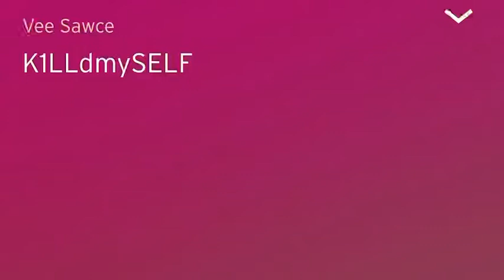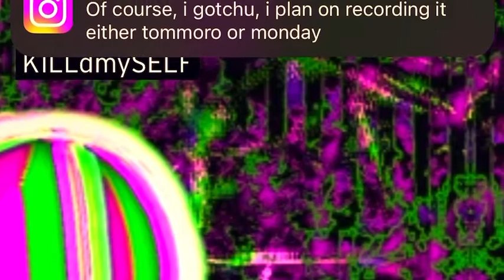BlankHorizons - V. (Read description)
I think its time I let BlankHorizons go. In heading into a different direction music wise. I've got a few projects coming soon under different aliases. Follow @ mrtwizzyprezzo on insta. Follow vee sawce on soundcloud.

BlankHorizons was a metaphor for a lot of things. The horizon represents a lot to me. And so does the thought of one being blank. Its like a canvas. My profile picture is the sun rising on the horizon. Go places, go see things, explore things, explore yourself, explore life. Dont get trapped by your surroundings, the world is bigger than you could ever know. Till my next projects.

-Love BH